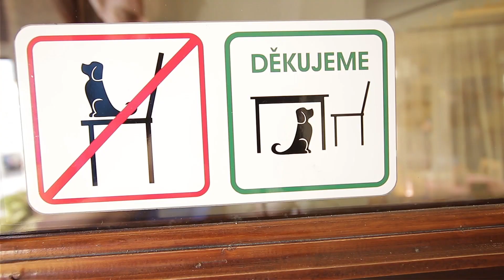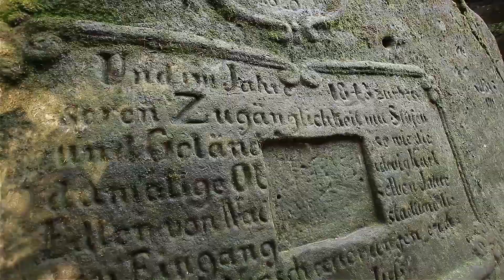W kraju kofoli i marihuany. Najlepsze miejsca w Czechach blisko | VLOG - Kołem Się Toczy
Chcesz wspomóc kanał? Kup moje książki lub kurs filmowo-montażowy

Często pod nosem mamy tak świetne miejsca, a nawet o nich nie wiemy! ►►Zachęcam do subskrypcji
Wytrwajcie też do końca, bo to jezioro to był jakiś KOSMOS!

Tym razem zapraszam do Czech północnych, gdzie z Martą przez kilka dni przejechaliśmy wzdłuż granicy z Polską jakieś 300-400 km na rowerach szukając ciekawych miejsc do wypoczynku z piwkiem, a raczej mniej do zwiedzania. ;)

Jakbyście mieli własne ciekawe miejsca godne polecenia w Czechach to dajcie znać. Zapraszam też do wpisu na blogu, gdzie nieco się na ten temat rozpisałem:

Już niedługo nowy film! :)

utwory użyte w filmie:
Beat The Devil's Tattoo - Black Rebel Motorcycle Club
Prefuse 73, 'A.M.N.H.